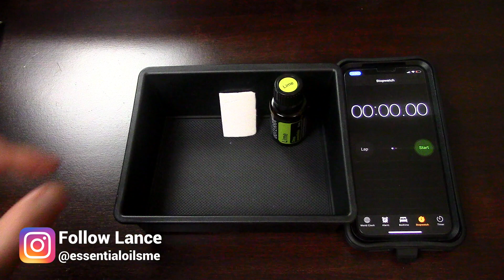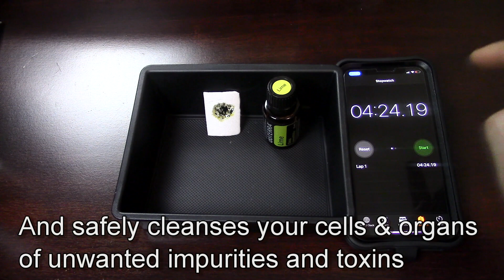Exciting doTERRA Lime Essential Oil And Styrofoam Experiment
Brief Overview
doTERRA lemon essential oil eats through low density petro-chemicals like styrofoam (which is like 95% air) but does NOT have the same effect on your cells and organs.

This is why you want to use glass and stainless steel containers when taking doTERRA lime oil internally so there is no chemical leaching.

Styrofoam is an extruded polystyrene foam material sometimes referred to as XPS and is manufactured by Dow Chemical. Polystyrene is a synthetic (man-made) petrochemical that reacts very interesting to lime essential oil.

When properly used, the doTERRA lime oil can be used to clean surfaces, clean the air, and rid your body of unwanted impurities from the air, food, and water you consume everyday.

Make sure to youtube search "lance lime oil" for more videos!